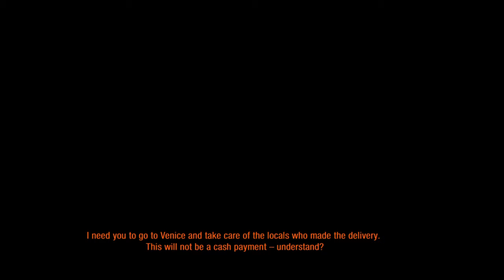Metro: Last light - part 2